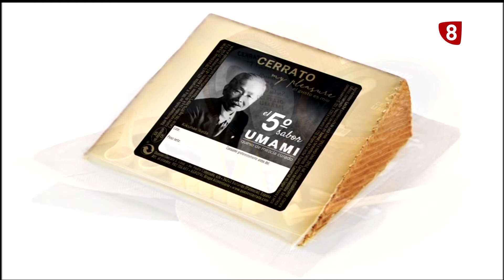Reconocimiento a Quesos Cerrato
El Ministerio premia al queso Umami, de Quesos Cerrato, como el mejor queso madurado de mezcla ¡Enhorabuena!